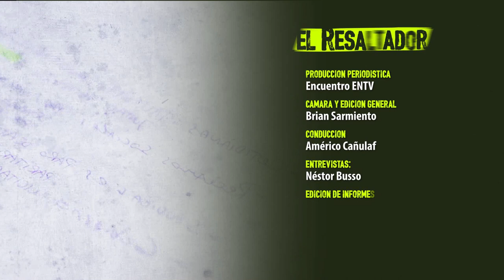El Resaltador 24 | Bloque 2 | Orlando Carriqueo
Fecha de emisión: 31 de agosto

Entrevistado: Orlando Carriqueo